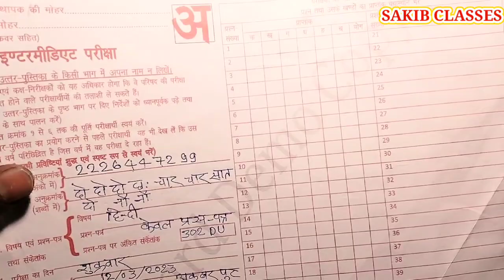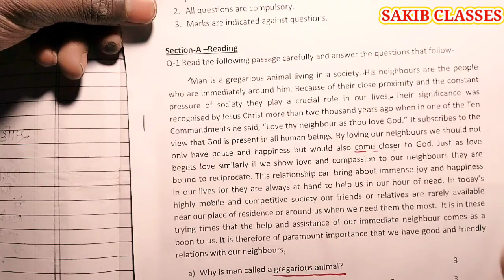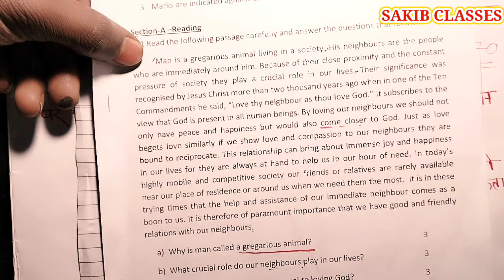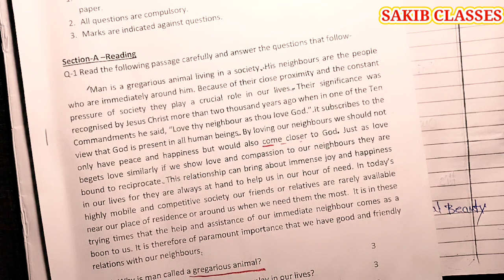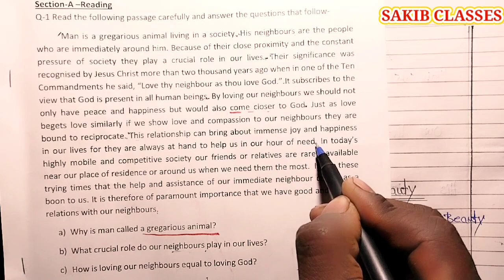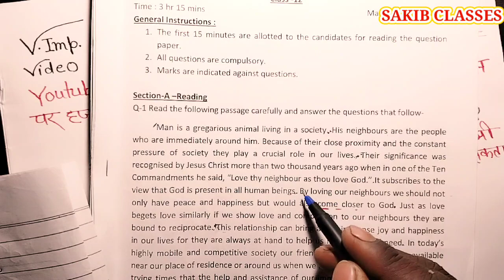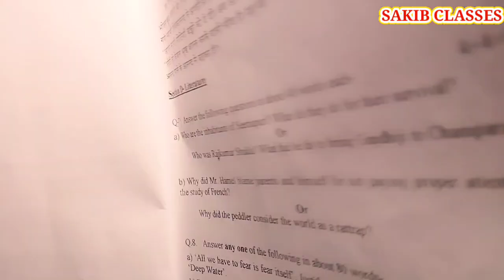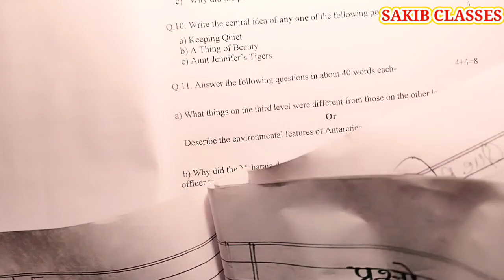English class 12 important questions 2023 up board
English class 12 important questions 2023, class 12 English important questions 2023, class 12 english important questions 2023 up board, class 12 English important questions 2023, English class 12 important questions 2023 up board

12th english important question
class 12 english chapter 1important questions 2023
PDF
Hasgtag
class 12